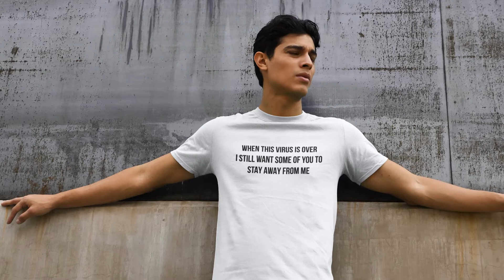When This Virus is Over Unisex Viscose T Shirt